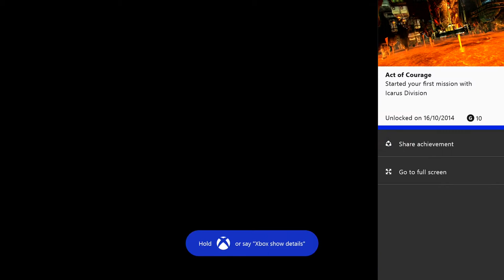Games With Gold! Crimson Dragon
We now officially have a YouTube channel! Welcome to the official Lotus Blade channel and we can't make a introduction any better than to give you the Games With Gold's third episode, Crimson Dragon!

A little detail about Crimson Dragon:
Crimson Dragon is a rail shooter video game for the Xbox One. The game is seen as a spiritual successor to the Panzer Dragoon series, not only because of its similar gameplay but also because of its returning staff; creator Yukio Futatsugi was the director of the first three Panzer Dragoon games, and composer Saori Kobayashi also co-scored Panzer Dragoon Saga and Orta. A spin-off adaptation titled Crimson Dragon: Side Story was released on September 12, 2012 for Windows Phone.